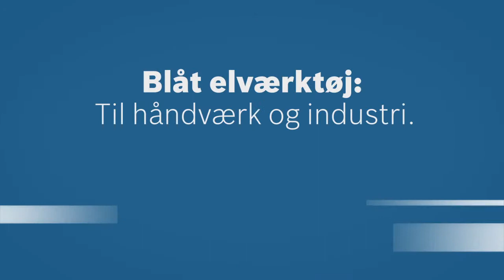GKS 55+ G / GKS 55+ GCE Professional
Lille og handy med stor skæredybde